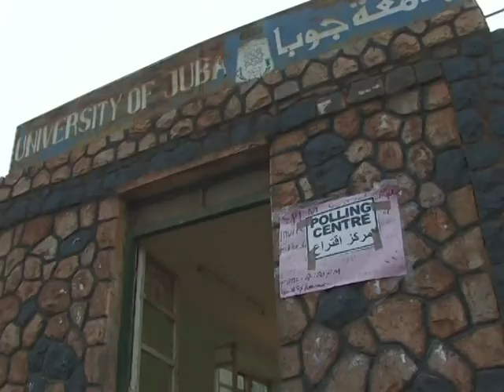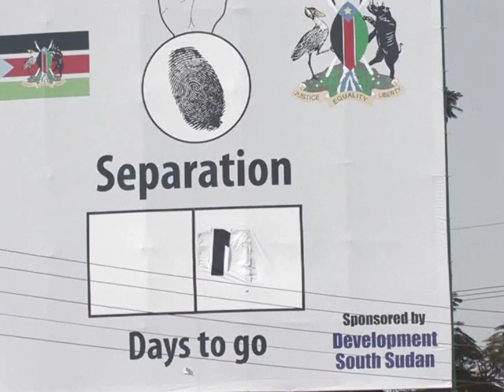Soudan: Les "garçons perdus" reviennent au pays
Ils sont originaires du Sud-Soudan mais ont dû s'exiler à l'étranger, le plus souvent pour fuir la guerre civile. Phénomène récent, beaucoup de ces immigrés reviennent chez eux apporter leur argent et leurs compétences pour bâtir un pays qu'ils espèrent indépendant après le référendum d'autodétermination. Durée 1:37